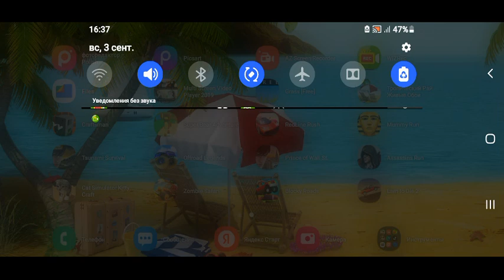Cat Simulator Kitty Craft By HGames-ArtWorks Part 36 WIZREC - Supermarket Cat - Gameplay 480p Hd